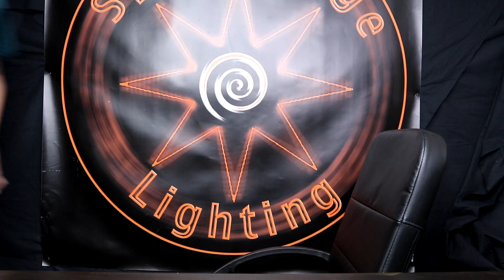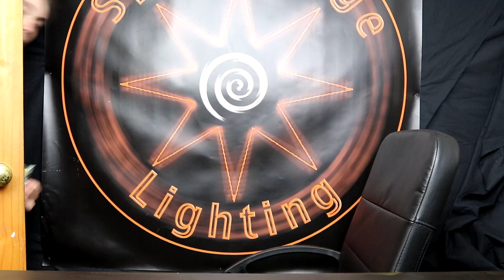THIS IS A FOOD CHANNEL NOW! | Q&A #2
In this video, I answer all your questions you have asked me on Instagram!

Editing: Sony Vegas Pro 14
Thumbnails and Pictures: Adobe Photoshop
Drone: DJI Spark
Camera 1: Cannon EOS 200D
Camera 2 (Backup): Nikon Cooplex L830
Action Camera: Hero 4 Session
Camera 1 Mic: Rode Video Mic
Microphone 2: Besketer Mic
Office Microphone: Blue Snowball
Vlogging Tripod: Gorilla Tripod
Tripod: Amazon Basics Tripod